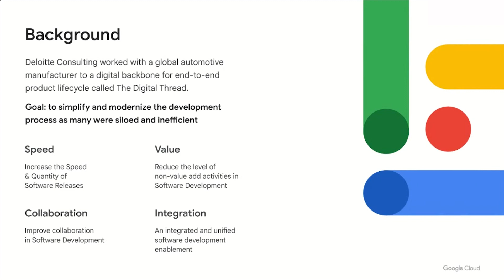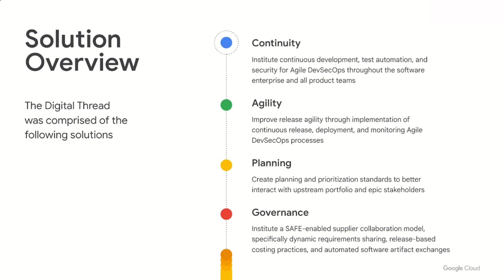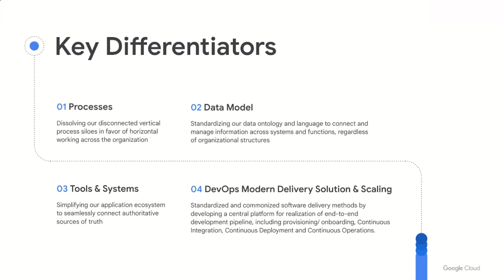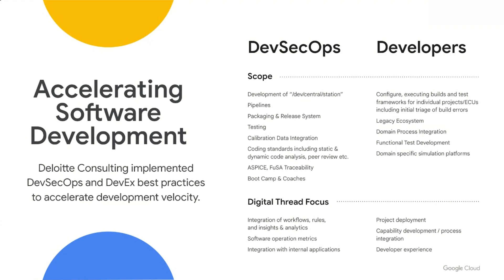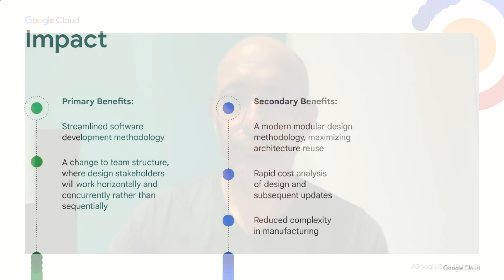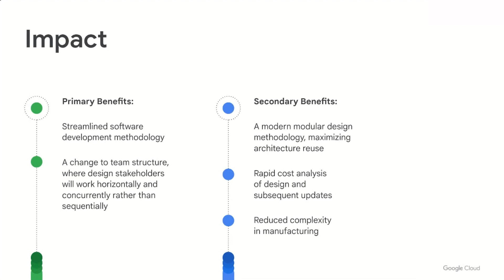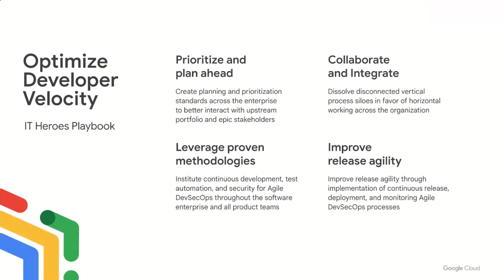Google Cloud IT Heroes Summit 2023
Deloitte's Eddy Krumholz presents a session on Optimizing for Developer Velocity at Google Cloud's IT Heroes Summit on April 19, 2023.